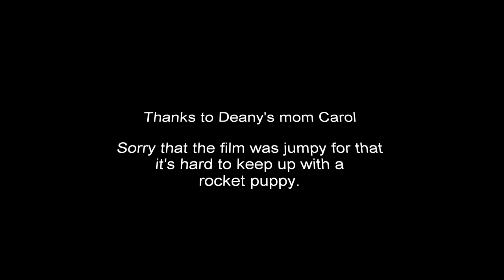Puppy Deanie chases butterfly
It was a beautiful summer monsoon day in our backyard here in Arizona and my mother in-law's new puppy started chasing a butterfly. She is a Chawennie. Lol